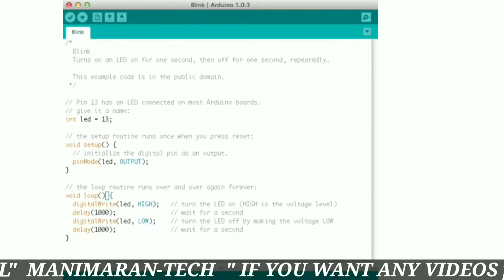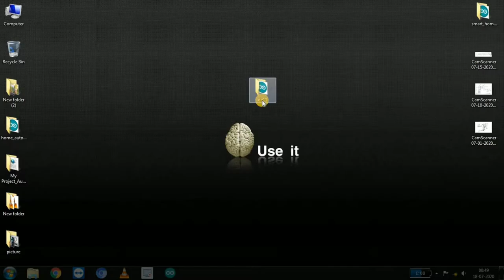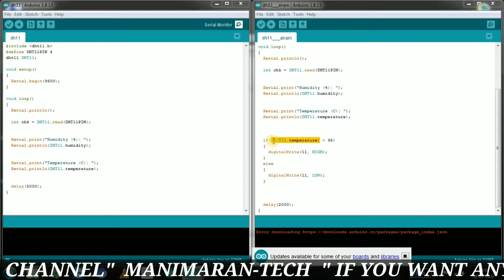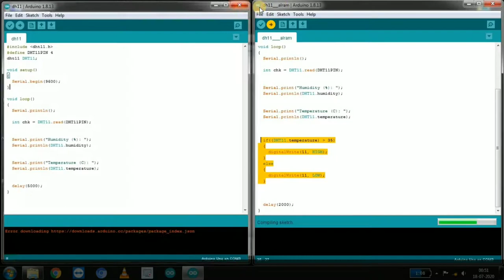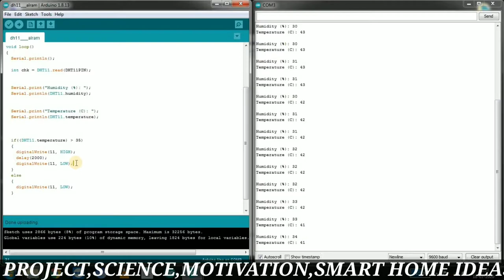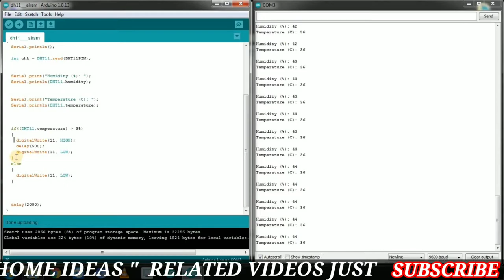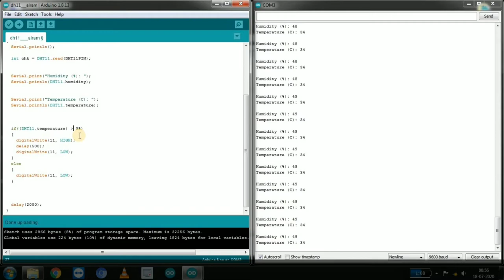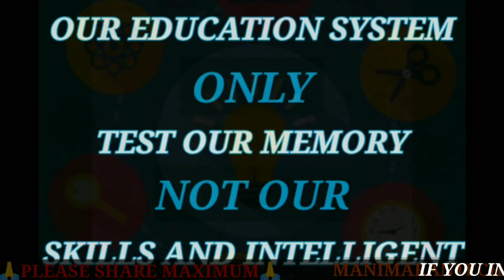how to use sensor in Arduino| overheating alarm system | Arduino tutorial #5 | tamil | manimarantech